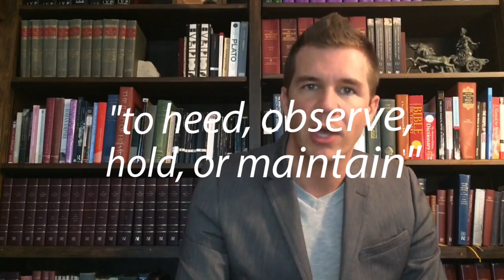Responsibly Reading Revelation by Heeding Its Teachings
Dustin Smith shows how the Book of Revelation can and should be obeyed by heeding the teachings written within it.